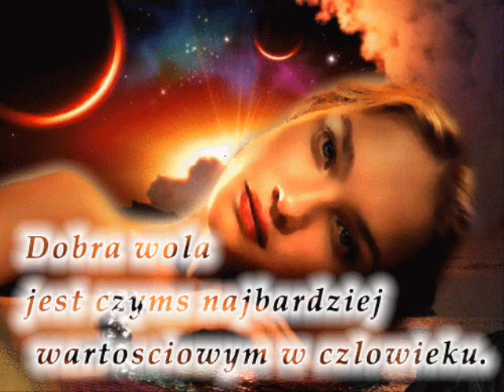WYZNANIE MILOSCI TYLKO LICZY SIE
MrSerduszko1  JULA **WYZNANIE**